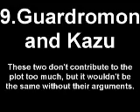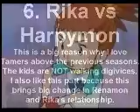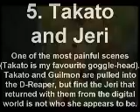Digimon tamers saving me